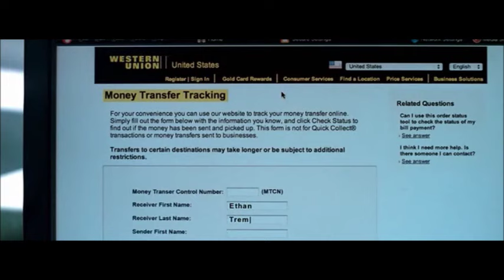due date funny scene (western union)